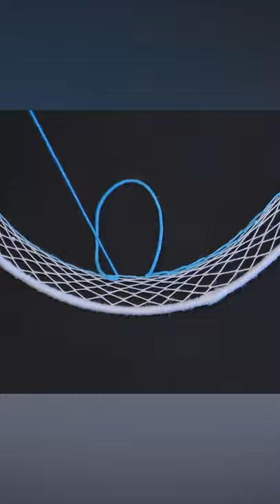Beautiful Dreamcatcher DIY Tutorial 🥰🥰🥰🥰🥰🥰🥰